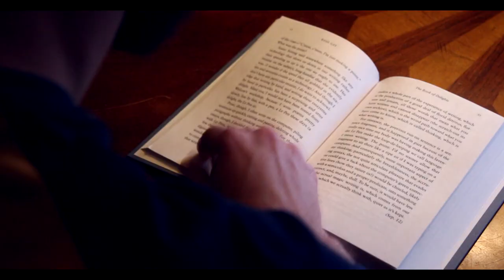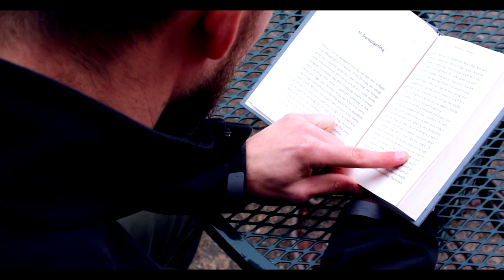The Lamp (papersquid productions)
The Lamp

Featuring Levi Taylor
Filmed and Edited by Reid Echelmeier